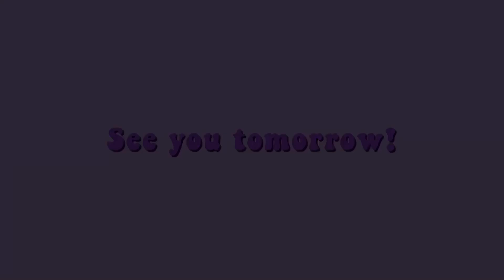THE BEST MOBILITY DAY I HAVE HAD SINCE LEAVING THE HOSPITAL // (4/1/23)